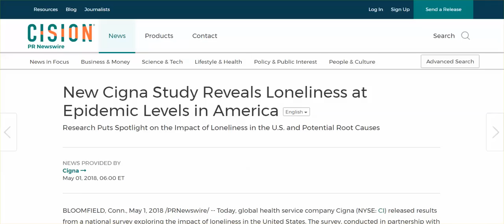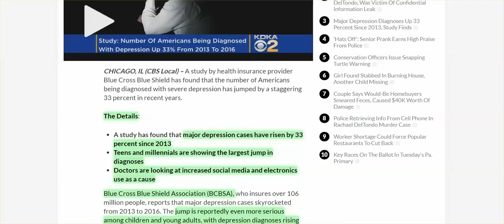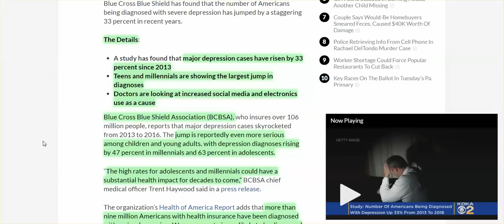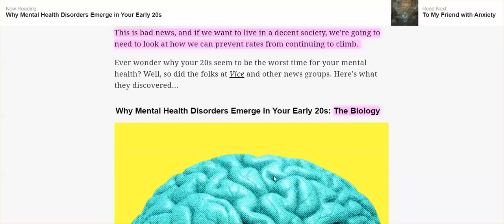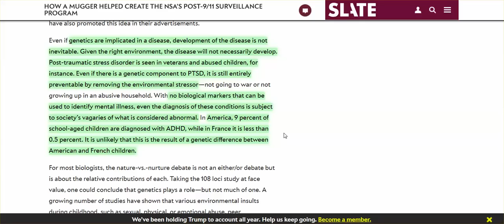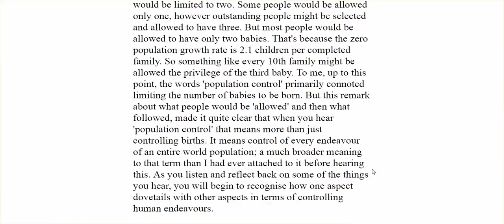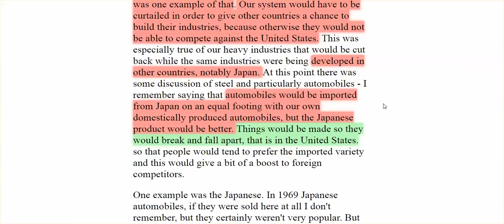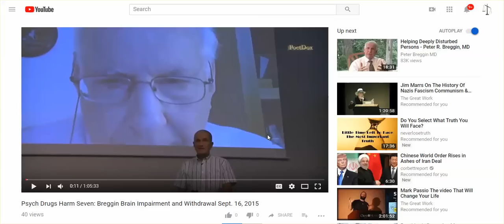Loneliness, Social Isolation, Depression Skyrocketing, & It Was All Deliberately Socially Engineered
The deliberate destruction of humanity has been successful. We can all start right now to reverse the destruction by changing ourselves.